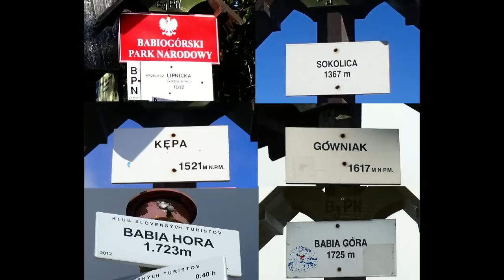Babia Góra zdobyta - Beskid Żywiecki 2012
W dniach 5-7 października 2012 roku odbyła się kolejna wyprawa w góry, zorganizowana przez PTTK Oddział w Łasku. Tym razem 17-osobową ekipą ruszyliśmy na podbój Babiej Góry (1725 m) w Beskidzie Żywieckim. Trzydniowy pobyt w Zawoi dostarczył nam mnóstwo wrażeń...
Zapraszam do obejrzenia filmu z wejścia na Babią Górę /drugi dzień pobytu w Beskidach/.